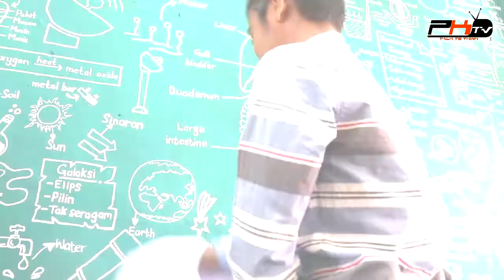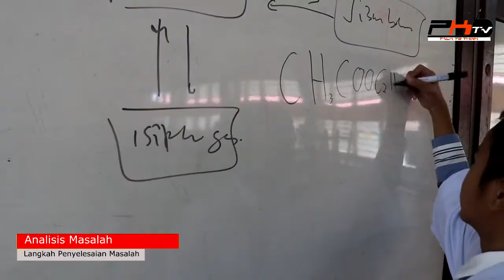Episod 181: A.D NANO The Last Avengers | Adiwira Nano 2019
Video pendek ini dipertandingkan di dalam Pertandingan Adiwira Nano 2019 anjuran Kementerian Tenaga, Sains, Teknologi, Alam Sekitar dan Perubahan Iklim.

PK TV PSS SMK Paka merupakan TV PSS rasmi SMK Paka dalam menggalakkan murid-murid untuk menyumbang kreativiti mereka dalam bentuk penulisan dan multimedia.
Sila layari aktiviti dan program sekolah.